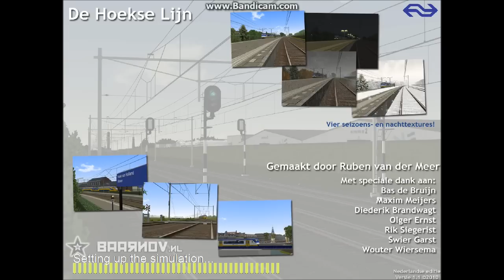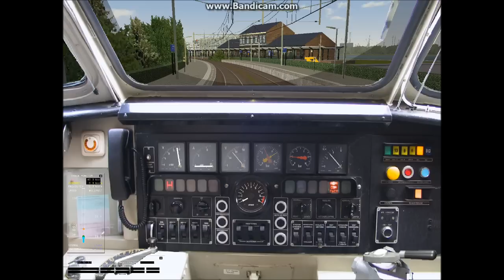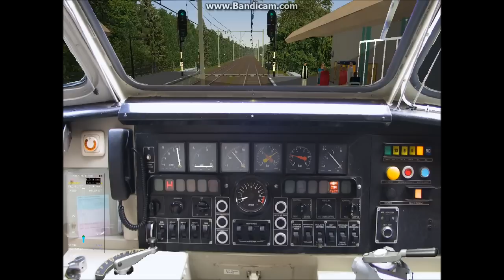MSTS: Hoek van Holland Strand - Schiedam Centrum (Plan V)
Met 2 Plan V stellen rij ik van station Hoek van Holland Strand over de Hoekselijn naar station Schiedam. Bij 19:43 verspringt het filmpje een klein stukje want op dat stukje ging er iets mis met het filmen.